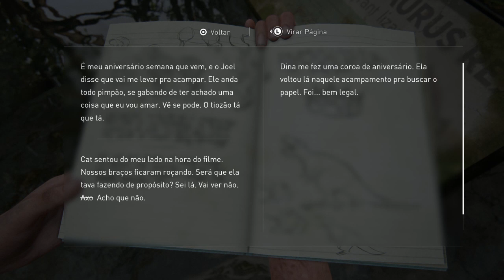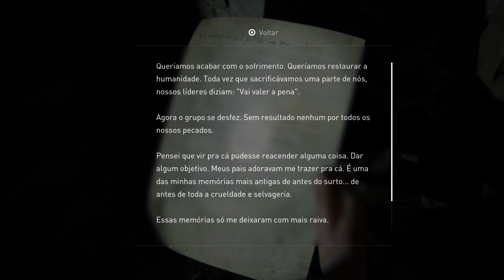The Last of Us Parte II #8: Feliz aniversário